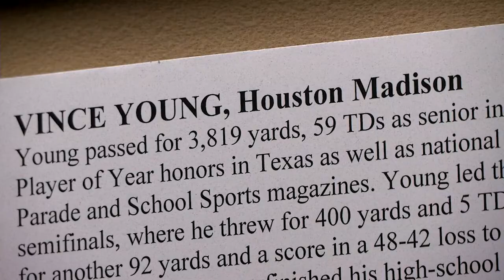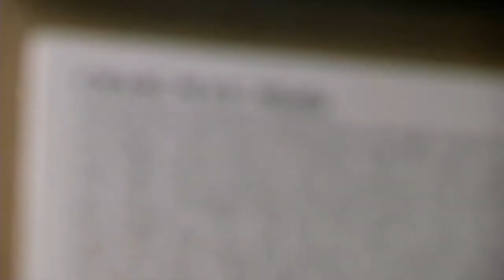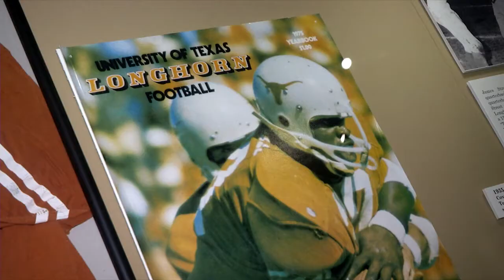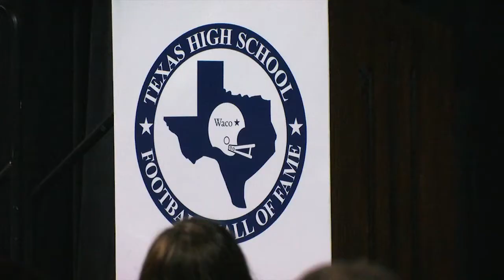Three Longhorns enter THSFHOF [May 12, 2016]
Three former Texas Longhorns football players and the voice of the Longhorns were inducted into the Texas High School Football Hall of Fame.